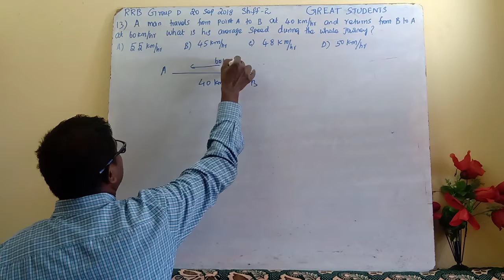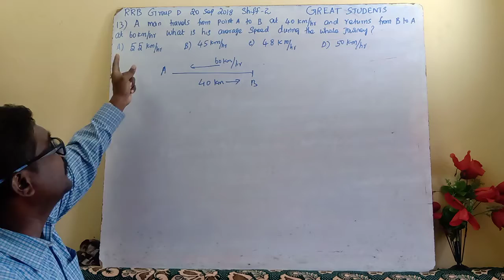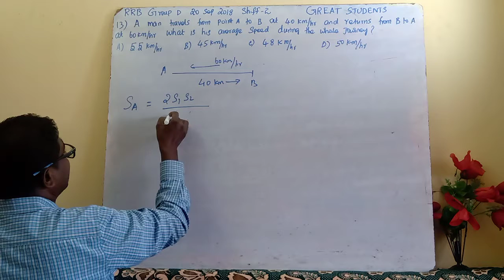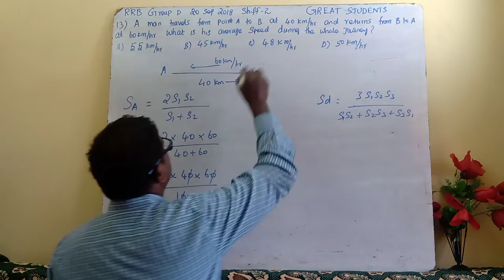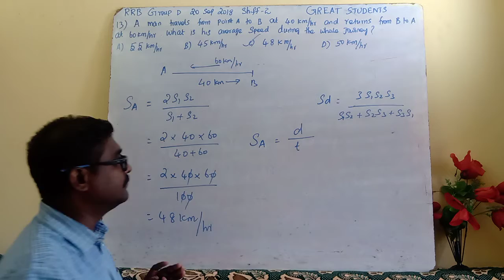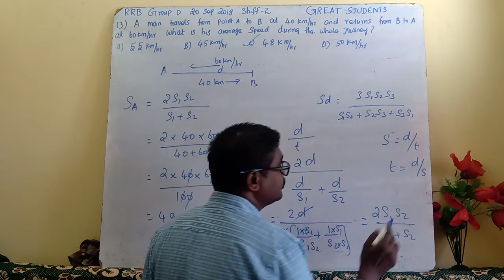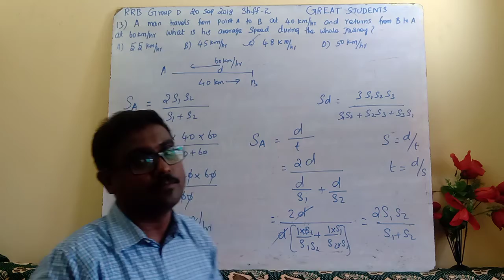9 q 13 | rrb | group d | maths | reasoning | great students | 20 sep 2018 | railways | result.mp4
RRB group D 17 sept 2018 solutions#

RRB group D 20 sept 2018 solutions#